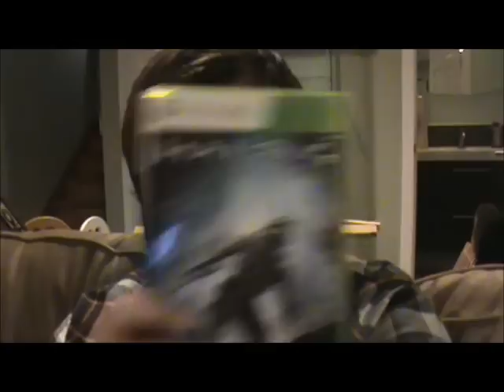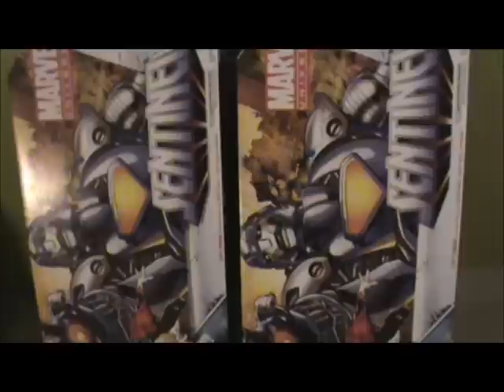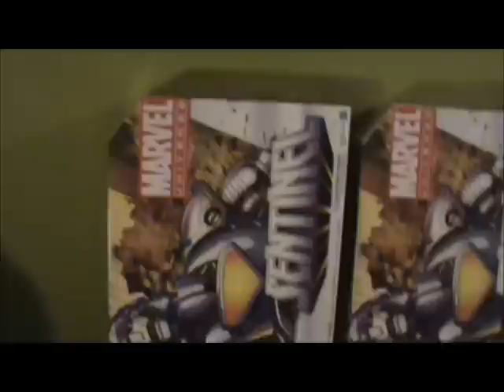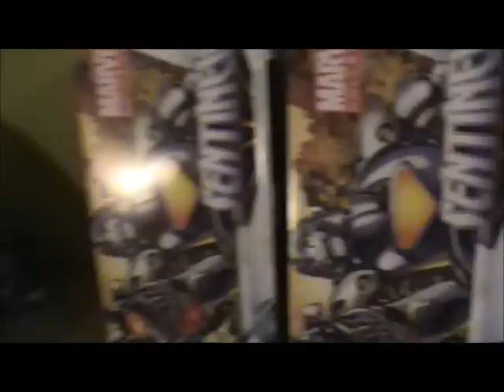UUUUGGHH!!!!!! It's Monday ep. 42